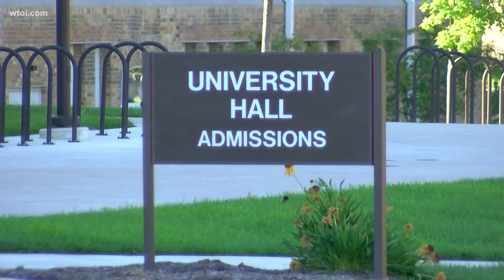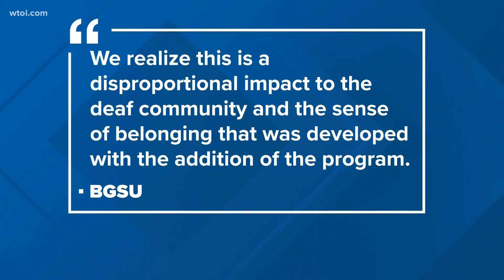BGSU ending American Sign Language courses, citing cost cutting reasons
The university told staff earlier this week that the program will be eliminated. A change.org petition to keep ASL classes has gained over 11,500 signatures as of Friday afternoon.